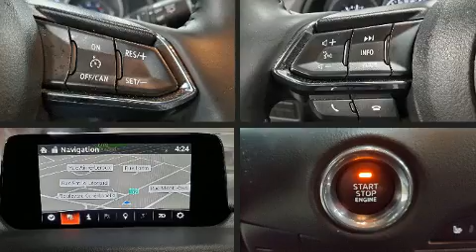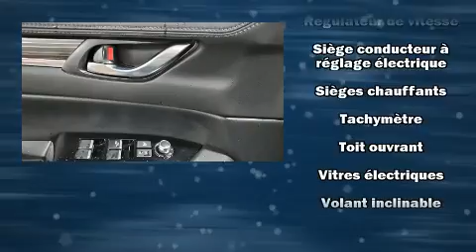2017 Mazda CX-5 GT AWD TOIT CUIR GPS A/C MAGS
Attendez-vous toujours à plus avec le Mazda CX-5 2017. Affichant moins de 60 000 km au compteur, ce VUS 4 portes met la priorité sur le confort, la sécurité et son côté pratique. Grâce à la souplesse de son efficace moteur 4 cylindres, les passages de vitesses se font tout en douceur, vous bénéficierez aussi d'une expérience de conduite confortable et prévisible. La liste d'équipement est impressionnante, mais elle ménagera votre budget. Comme des vitres, miroirs et sièges à commande électrique, sièges en cuir, une télécommande intégrée d'ouvre-porte de garage, le rétroviseur central avec fonction antiéblouissement automatique, sièges chauffants à l'avant et à l'arrière, essuie-glace à détecteur de pluie, système de localisation GPS, et le télédéverrouillage. Son look attirant est rehaussé par de rutilantes roues en alliage qui brillent dans ses ailes. Le toit ouvrant à commande électrique permet de se rapprocher de la nature et d'humer l'air frais en un tour de main. Le système audio comporte une radio AM/FM, commandes audio sur le volant, et 10 haut-parleurs qui procurent une ambiance sonore incomparable. Les rideaux gonflables combinés au système de contrôle de la stabilité procurent un niveau de sécurité de premier plan. Venez profiter d'une agréable expérience d'achat: nous avons de l'humour et nous offrons toute l'information qui vous permettra de prendre une décision éclairée, sans pression. N'hésitez pas à nous appeler.